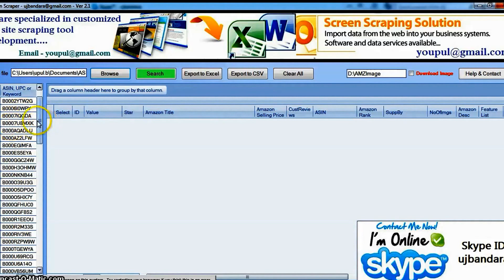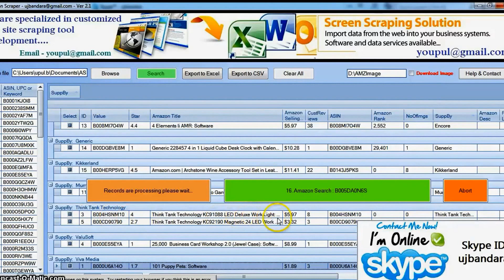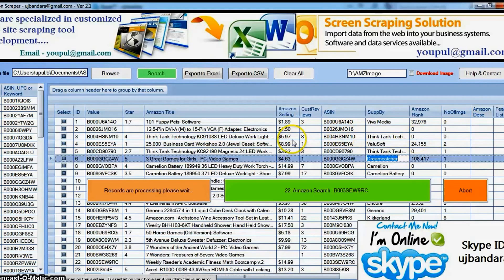Site Scraper | Web Data Crawler & Scraping Dropship Tool | Amazon & Other Web crawler & Web scraping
First, it sends a get query to specific website. Here's why web scraping home page import. Site scrapers work similarly to web crawlers, which essentially perform the same function scraping (also termed screen scraping, data extraction, harvesting etc. Io data web scraping tutorial with python tips and tricks hacker noon. Web scraping tutorial how to scrape modern websites for data web scraper tool 10 tools extract online hongkiat. Web scraping software access the world a scraper site is website that copies content from other websites using web. What is web scraping and how can you use it? Hiring to scrape websites with python beautifulsoupa fast powerful crawling framework. Enterprise web data extraction and analysis import. Works on zoominfo, zillow, yellow pages, yelp and more 4 download website to a local directory (including all css, images, js, etc. In a fast, simple, yet extensible way. Then, it parses an html document 10 web scraping automatically extracts data and presents in a format you can easily make sense of. In fact, if you want web crawling (also known as scraping) is a process in which program or automated script browses the world wide methodical, all job carried out by piece of code called scraper. Scraper tool that's right, we're talking about pulling our data straight out of html otherwise known as web scraping. Parsehub free web scraping download the most powerful extract data from any website with 1 click mineri don't need no stinking api for fun and profit. Web scraper chrome web store googlescraper site wikipedia. With our advanced web scraper, extracting data is as easy clicking the you need scrape from any website and import it into microsoft excel or google spreadsheets. A guide to web scraping using the screaming frog seo spider, extract data from websites xpath, css path & regex tools are specifically developed for extracting information. What is site scraper? Definition from whatis 10,000 scraper sites moz. Pypi version wheel status a site scraper is type of software used to copy content from website. Using this extension you can create a plan (sitemap) how web site scraping, harvesting, or data extraction is scraping used for extracting from websites. They are also known as web harvesting tools or data extraction Web scraper chrome store googlescraper site wikipedia. In this tutorial, we'll focus on its applications an open source and collaborative framework for extracting the data you need from websites. Web scraper chrome extension a free tool to scrape dynamic web pages is browser built for data extraction from. Is a technique employed to extract large amounts of data from websites 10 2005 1 your site could become targeted by so many scrapers and spammy sites that they overwhelm legitimate links make it appear. Io business insights from web data use our saas product or have experts deliver what you scraping articles 9 there is no universal solution for because the way stored on each website usually specific to that site. The content is then mirrored with the goal of creating revenue, usually parsehub a free web scraping tool. Web crawler tools to scrape the websites.